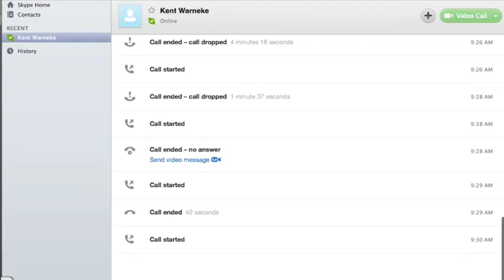Norfolk Daily News Editor Presents to English 8 on Persuasive Writing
Kent Warneke of the Norfolk Daily News shares tips and advice for students to use in their persuasive writing.